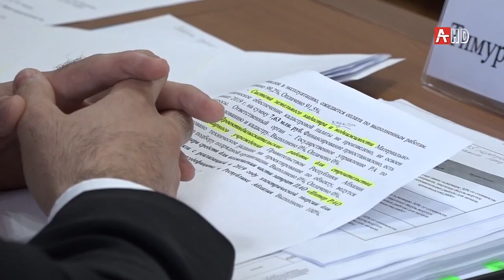Аслан Бжания провел расширенное совещание с членами правительства